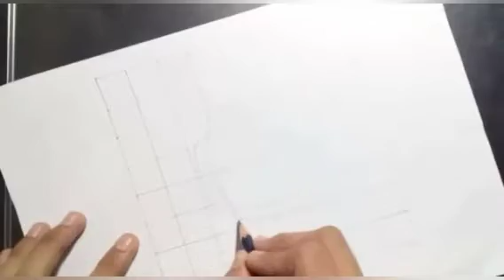3D Trick Art for Beginners || StayHome and draw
In this video I show you how to draw 3D POP ART for kids and adults.
Have fun !!!